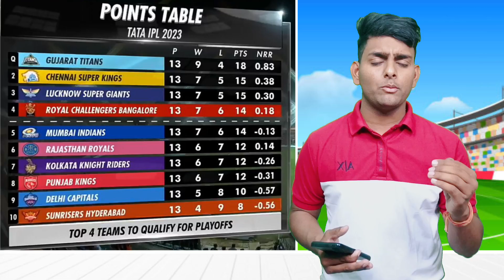IPL 2023 Playoffs - RCB Last Chance to Qualify | RCB Playoffs Chances 2023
Covered Topics -
IPL 2023 Playoffs
RCB Playoffs Chances 2023
RCB Playoff Chance
RCB Playoffs Last Chance
IPL 2023 Playoff Teams
IPL 2023 Points Table
IPL 2023 RCB Playoff Chances